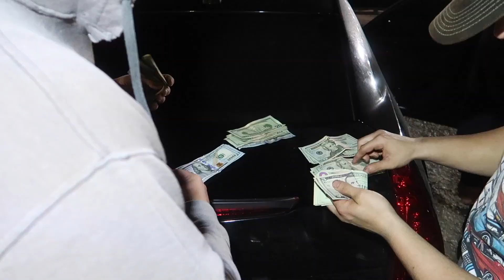Crystal AMG vs. Cody CTS-V vs. Rickey C7 @ Da Pad